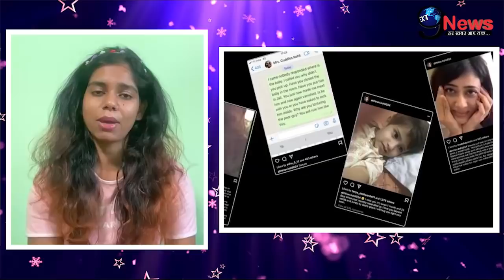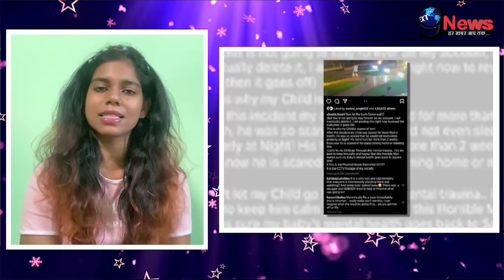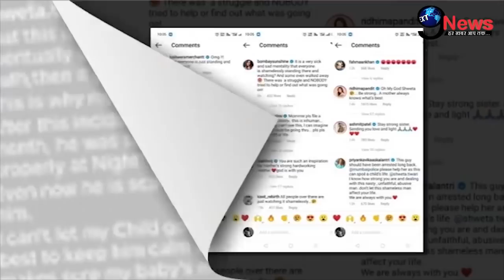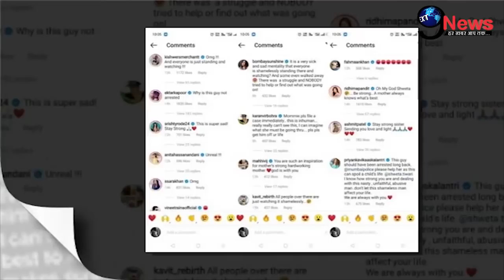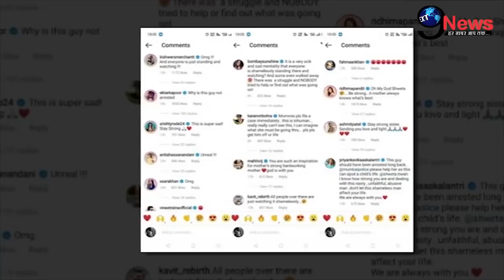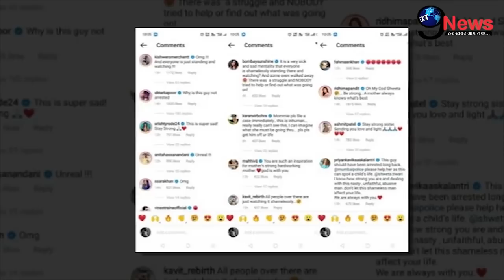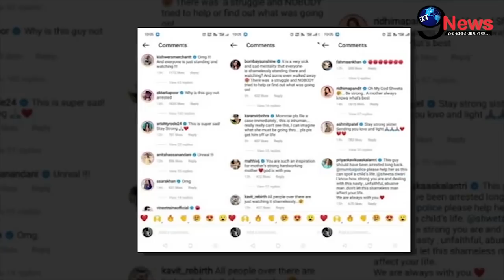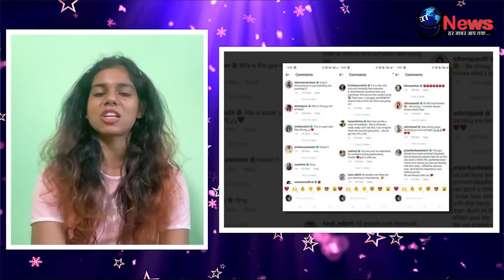श्वेता तिवारी के पति की एक और काली करतूत आई सामने! । Shweta Tiwari